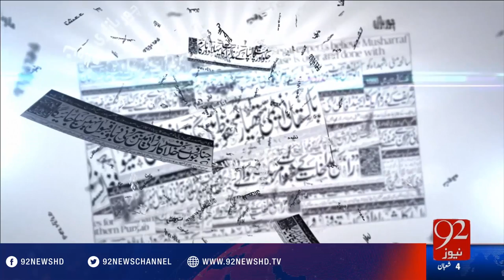Bakhabar Subh - 12-05-2016 - 92NewsHD